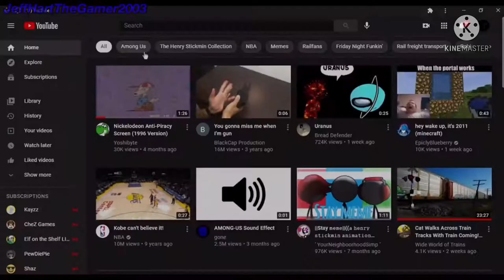When I turn on the 8K / Super Mario Game Over Memes #1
Recorded 6/4/2021.

Haha quality go brrrrr

This video and/or channel is not made for kids.